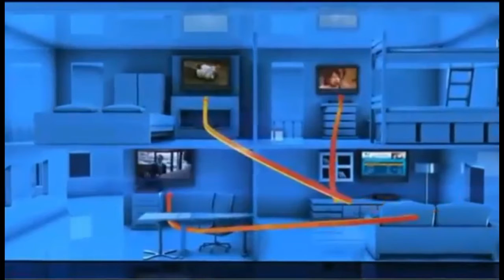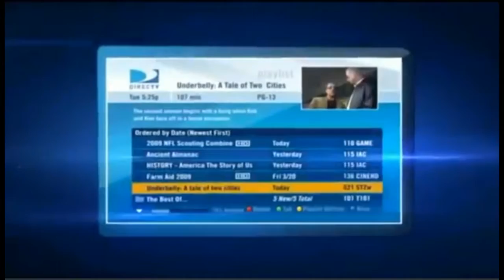Miami Beach FL DIRECTV Satellite TV Florida packages deals and offers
DIRECTV has everything you want in TV entertainment for residents of Miami Beach FL. Start with the base TV package of your choice, offering all your favorite channels. Add premiums, sports packages, and more.

Get the best deals for DIRECTV service in Miami Beach DIRECTV subscribers get 3 months free of HBO, SHOWTIME & Cinemax. Pay as little as $19.99 upfront and get DIRECTV satellite TV installed next-day!

Access to thousands of titles On Demand in Miami Beach, FL

Miami Beach DIRECTV takes its customer service very seriously. For the 13th year in a row, DIRECTV rated higher in customer satisfaction than cable.

Miami Beach Local Channels available with your DIRECTV package for Miami Beach FL

If you are looking for Miami Beach Satellite TV providers, look no further.

We Have great packages including FREE Standard installation of up to four rooms, a free DVR or HD upgrade, and DIRECTV offers access to over 195 full-time HD channels and premium content in Miami Beach, FL.

Watching digital movies and TV shows directly from your TV screen in Miami Beach, FL has never been easier. DIRECTV offers a huge selection of international packages you can add to any base TV package.

DIRECTV offers everything you need for the ultimate entertainment experience in Miami Beach, Florida.

Get DIRECTV ENTERTAINMENT package in Miami Beach, FL: DIRECTV most affordable tv package. The best TV entertainment at a tremendous value. 140+ channels of basic family programming.

Get DIRECTV CHOICE package in Miami Beach, FL: All the top entertainment on TV. Features 150+ channels including movies, sports and specialty channels. FREE Genie HD DVR Upgrade.

Get DIRECTV XTRA package in Miami Beach: DIRECTV most popular package includes 205+ channels. Even more sports and top-rated shows on channels like: FOX Sports 2, NBC Sports, Golf Channel, NatGeo Wild, Oxygen. 2015 NFL SUNDAY TICKET MAX included!

Get DIRECTV ULTIMATE package in Miami Beach, FL: Similar to CHOICE XTRA but offers additional unique channels, with a total of 225+ channels.

Get DIRECTV PREMIER package in Miami Beach: The most comprehensive entertainment package on the market; features 225+ channels of programming. 11 extra movie channels included.

Your favorite local channels are included in every satellite tv package for Miami Beach and all Florida residents.

DIRECTV offers exclusive sports packages such as NFL SUNDAY TICKET, and NASCAR HotPass which are not available from any other cable or satellite provider in Miami Beach.

We Got the best satellite tv deals and promotions in Miami Beach Florida, call today!

DIRECTV Deals - Best Offers and Deals in Miami FL
Enjoy enjoy DIRECTV service and full HD DVR in Miami Beach FL
DIRECTV Local Satellite Installers for Milam Dairy FL
Best satellite tv in North Miami Beach FL
Crystal clear, breathtaking HD programming now available in Key Biscayne FL
Satellite or Digital TV Service from DIRECTV Coral Gables FL
Bundle deals on high-speed Internet, phone, & TV for Opa Locka FL
DIRECTV Packages and Channels in Hialeah FL

Compare DIRECTV with other satellite tv service providers in Miami-Dade County Florida

Zipcodes near Miami Beach FL that are cover by DIRECTV.

 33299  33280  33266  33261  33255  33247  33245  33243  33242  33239
 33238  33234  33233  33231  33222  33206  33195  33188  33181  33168
 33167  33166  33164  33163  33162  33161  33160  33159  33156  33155
 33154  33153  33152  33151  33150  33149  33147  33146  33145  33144
 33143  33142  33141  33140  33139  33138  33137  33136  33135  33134